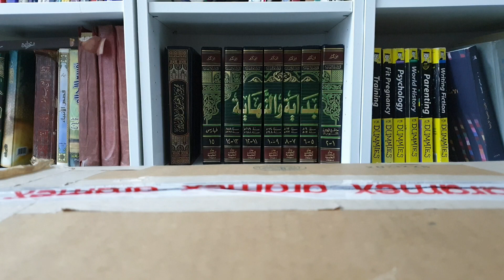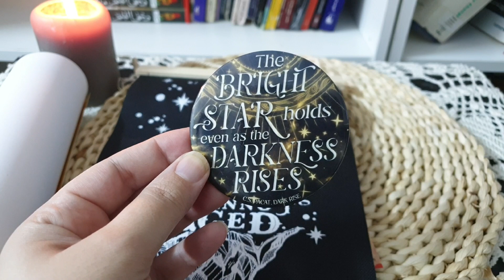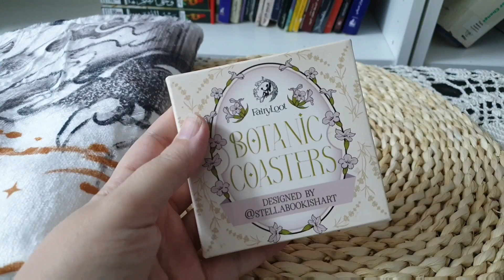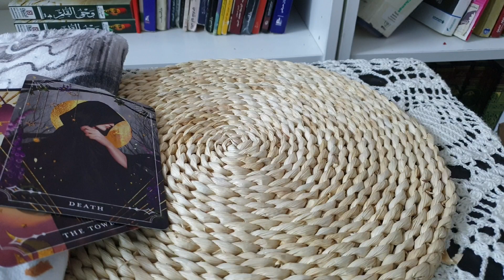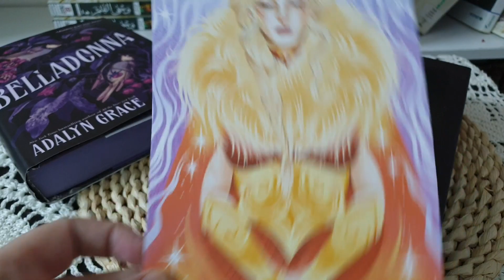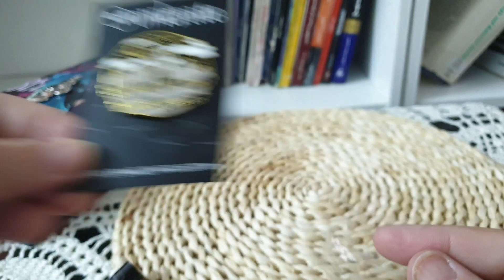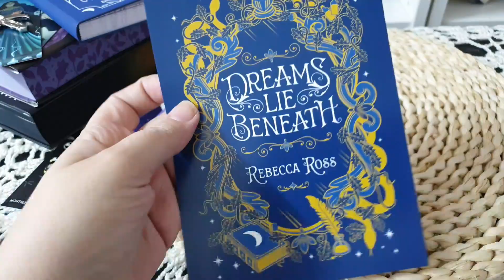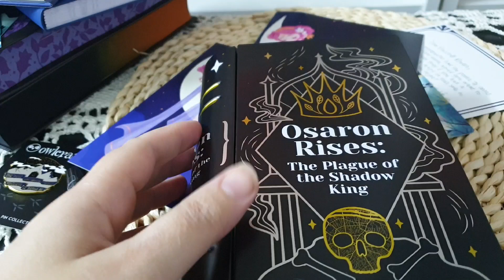من جديد مشتريات طرود كتب وإكسسوارات القراءة 🥰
أهلا وسهلا يا أصدقاء في هذا الفيديو فتح صندوقين من owlcrate و صندوقين من fairyloot
أقوم بتجميع الصناديق في موقع فيش فاست ومنها أشحنها للأردن باختيار خدمة ارامكس

خلال أقل من اسبوع الصناديق تكون لدي
أتمنى لكم مشاهدة ممتعة
للتبرع للشمال السوري المتضرر من الزلزال
رابط غراس